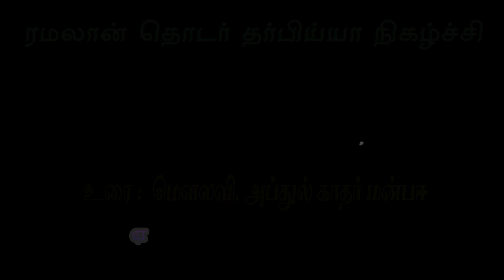ரமழான் ஏற்படுத்திய மாற்றம் ௭ன்ன ? - ABDUL KADER MANBAYEE